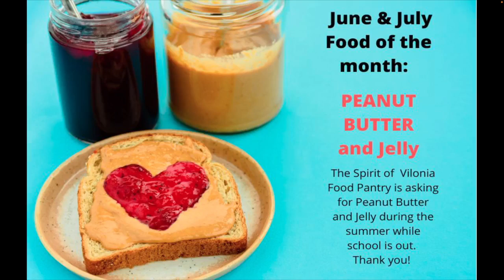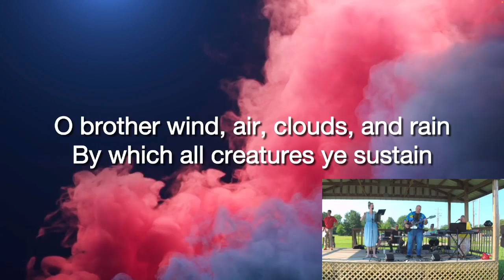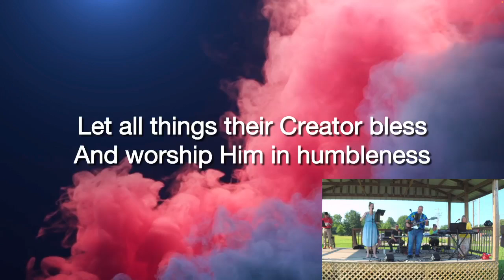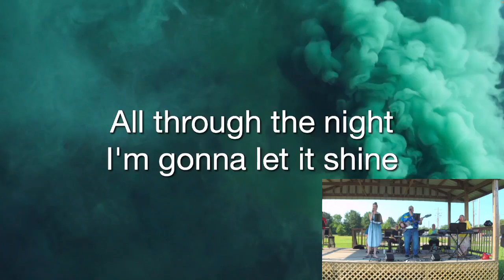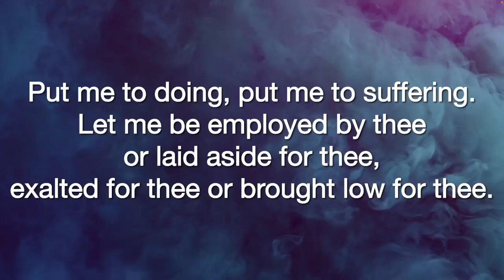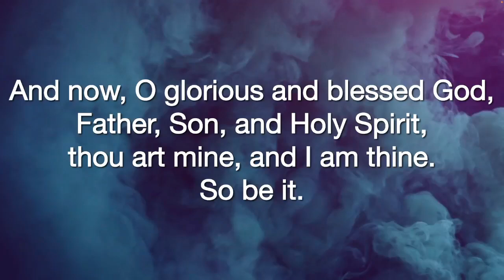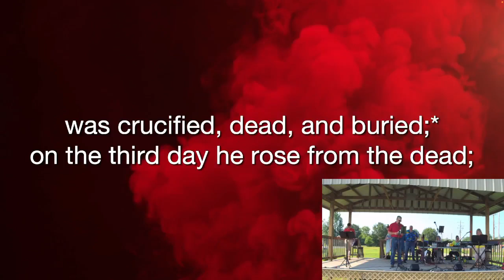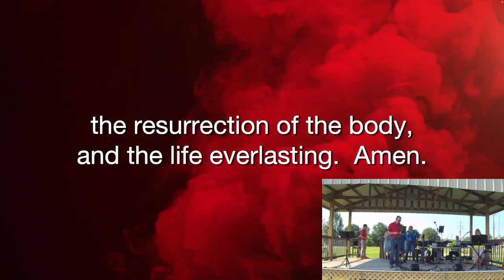Online Worship June 16, 2024